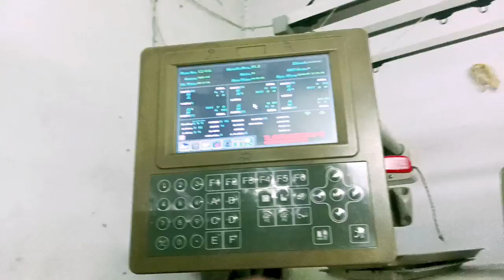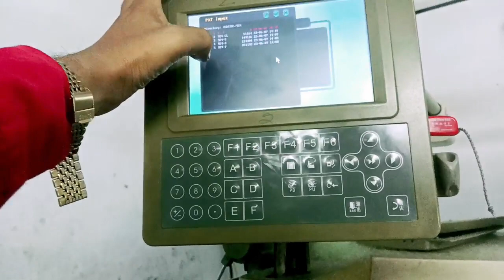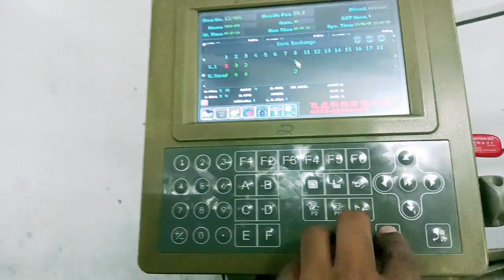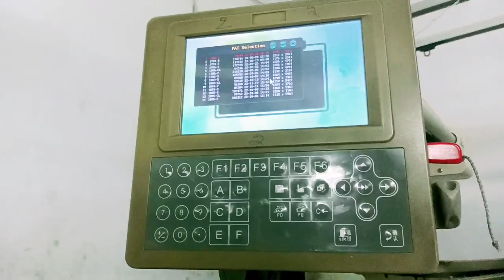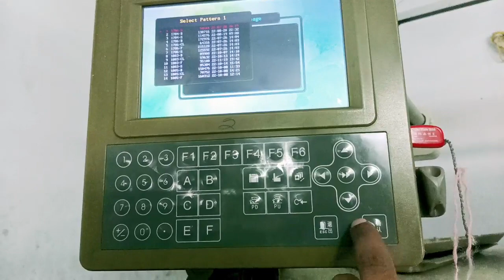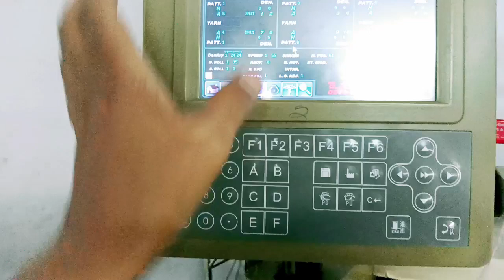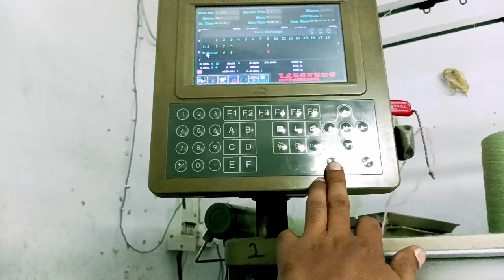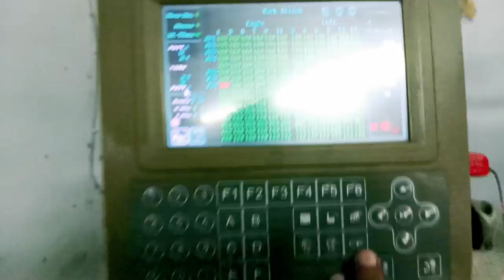नया सैंपल कैसे निकालें @ Full तैयारी